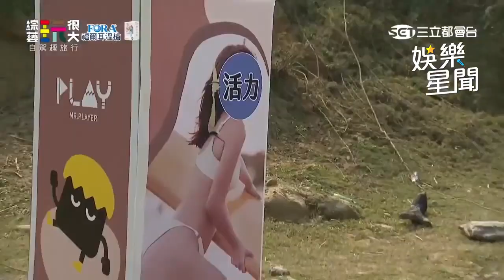「飛越大空間」接飛盤 坤達壯壯默契超好快速通關｜綜藝玩很大 ｜三立娛樂星聞